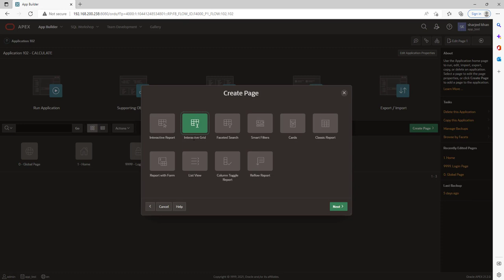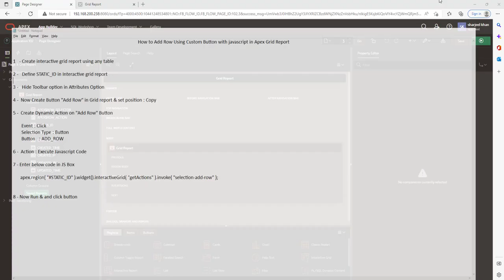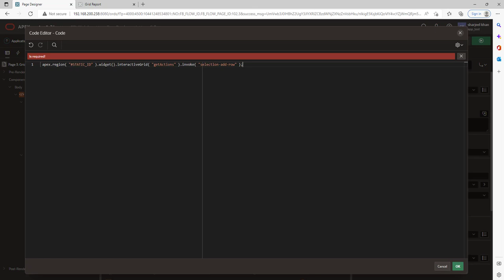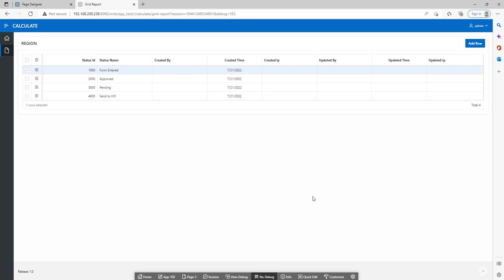How to Add Row Using Custom Button with JS in Oracle Apex Grid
/* --- Add row */

 apex.region( "STATIC_ID" ).widget().interactiveGrid( "getActions" ).invoke( "selection-add-row" );